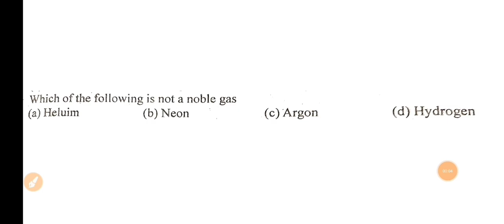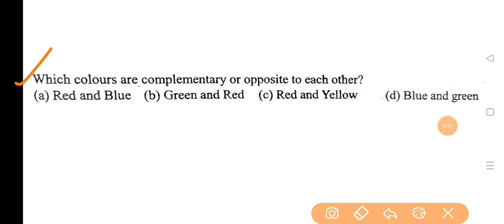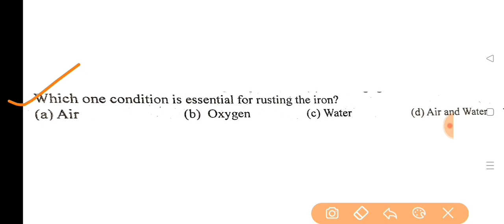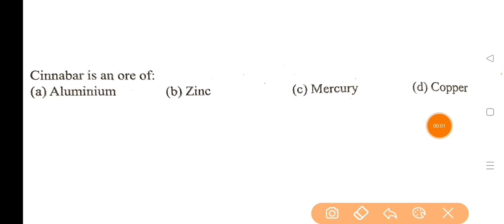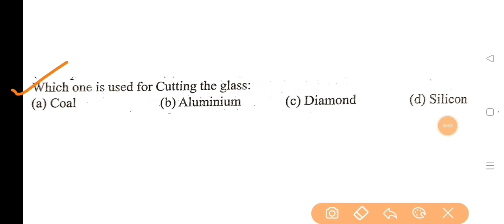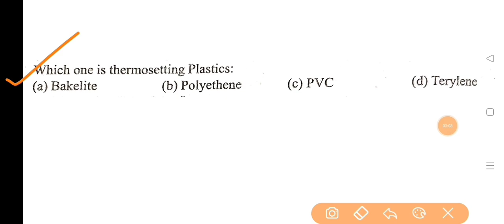Assam DHS Exam Most Important Science GK Question/Special class for Assam DHS Exam 2022